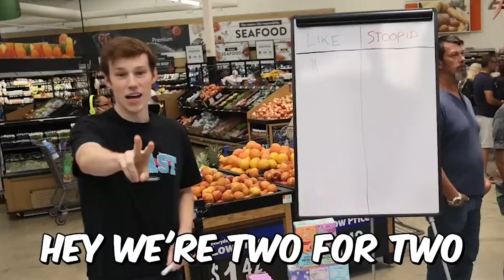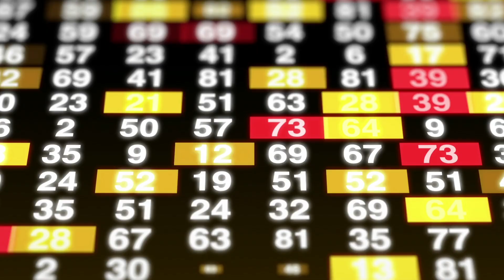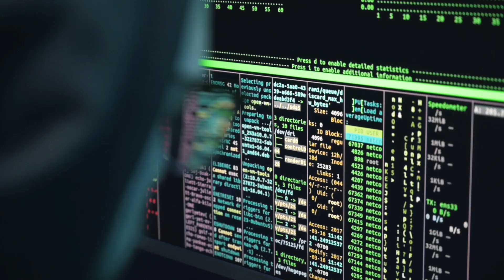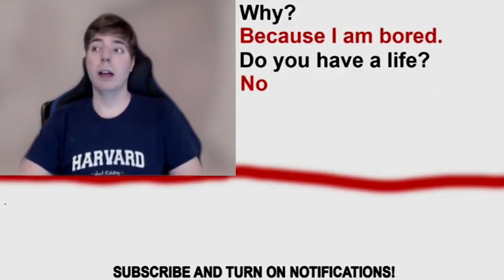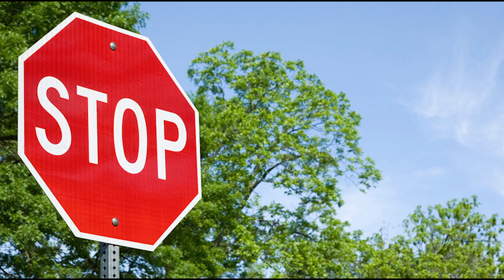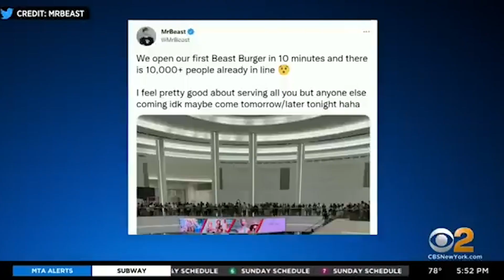How Mr beast took over the world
Mr beast is the most popular creator on YouTube, with this popularity has come an interesting opportunity a Superbowl commercial while this seems small and insignificant this was a wake up call to me as it showed how big he had truly became, so after thinking about this I wanted to know his secret to how he became the face of an entire industry and how he took over the world

Thank you to Codones for the thumbnail